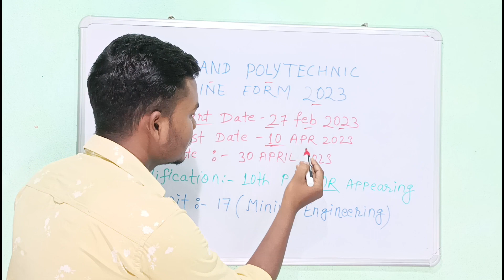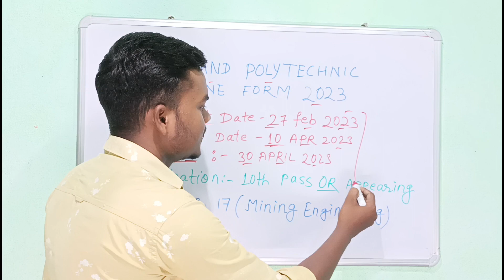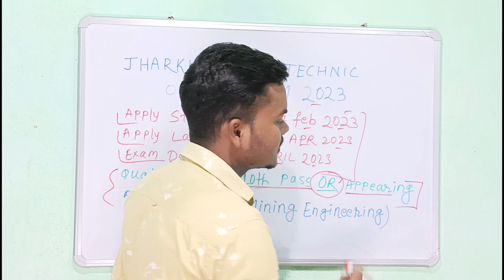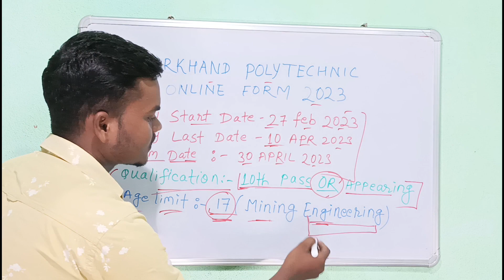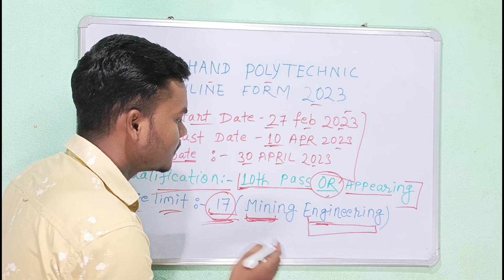Jharkhand Polytechnic Matric Appearing Wale Bhar Sakte Hai Ya Nahi ||Jharkhand Polytechnic Form 2023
Jharkhand Polytechnic Entrance Exam Compitition 2023.

More Suggestions Videos -
jharkhand Polytechnic form last date.
jharkhand Polytechnic form kitna age chahiye.
jharkhand Polytechnic kitna padhayi chahiye.
jharkhand Polytechnic Matric wala bhar sakta hai ki nahi.
jharkhand Polytechnic online form 2023.
jharkhand Polytechnic Matric pass bhar skte hai ki nahi.
jharkhand Polytechnic form matric appearing wale bhar sakte hai ki nahi.
jharkhand Polytechnic kitna age chahiye.